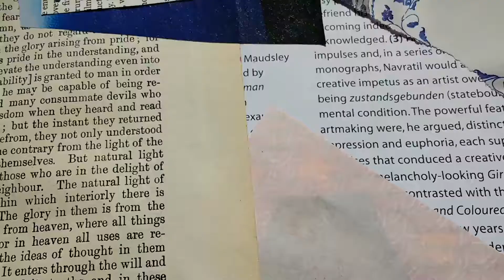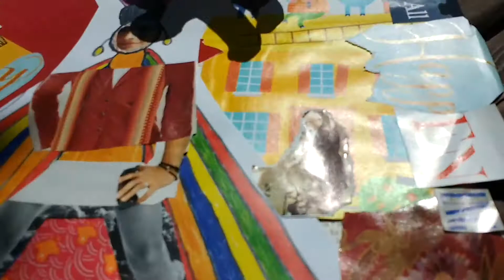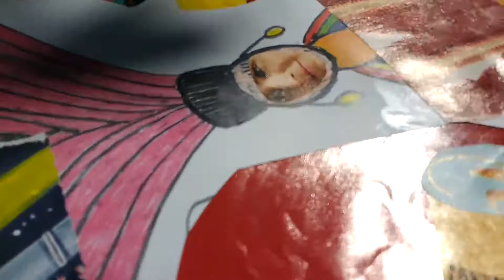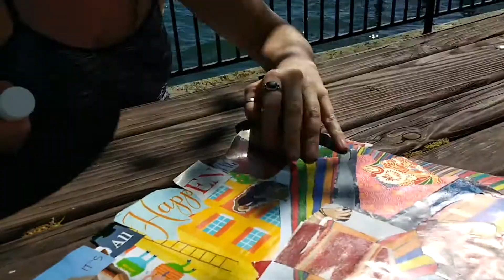Meg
Doll #4 - March 15th, 2018
TheMaitrix.com